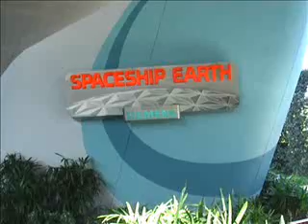Spaceship Earth Ride through